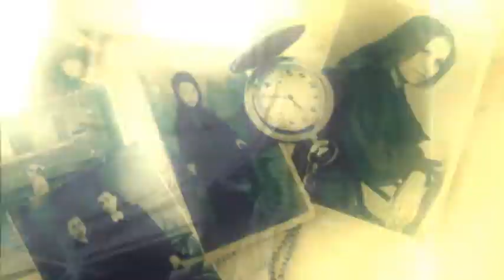Z-Arc - The Honeycomb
Music track produced by Z-Arc (Kris Derry), Visuals created by Anteo.
Features on the Envizagae compilation Second Envizion.